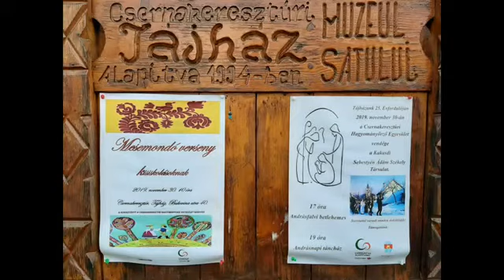Csernakeresztúr 2019 - 2020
Az erdélyi Hunyad megyében, Csernakeresztúron, egy bukovinai székely településen nagyszerű emberek élik hétköznapjaikat, ünnepeiket. Egy csodálatos kultúra.